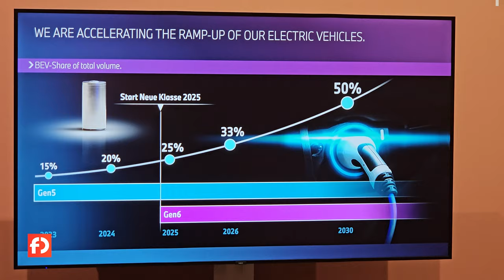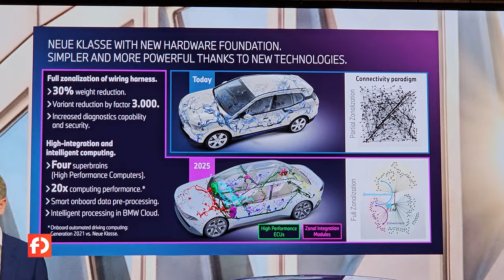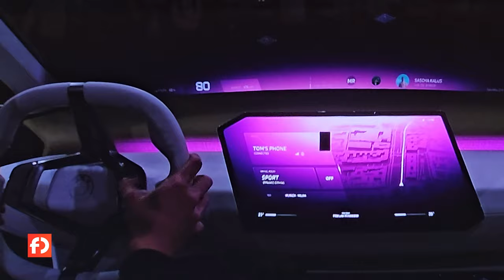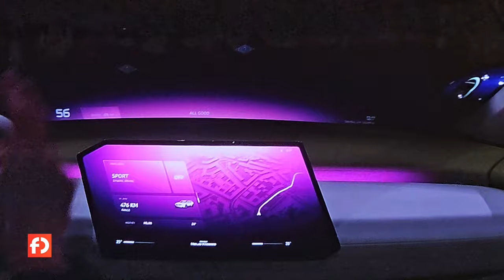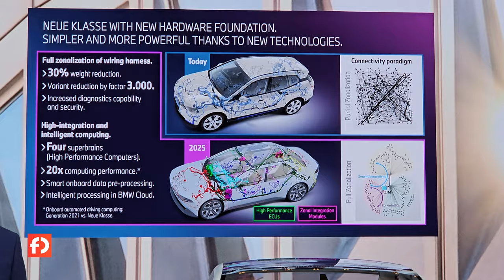Elektrické BMW z roku 2025! Vision Neue Klasse naživo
Nová koncepce zobrazování a obsluhy přijde v roce 2025 spolu s modely Neue Klasse
BMW Panoramic Vision zvýrazňuje orientaci na řidiče typickou pro BMW
Přinese uživatelské zážitky pro všechny cestující